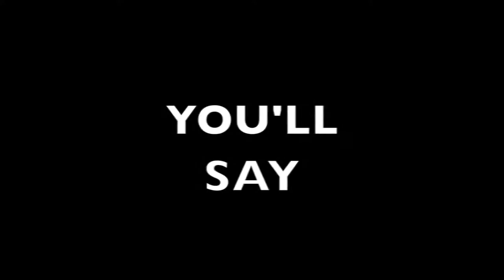FIRST VISIT || Hampshire & Dorset 🇬🇧 🇬🇧 🇬🇧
Went to see her and stroll around Southampton and Bournemouth.